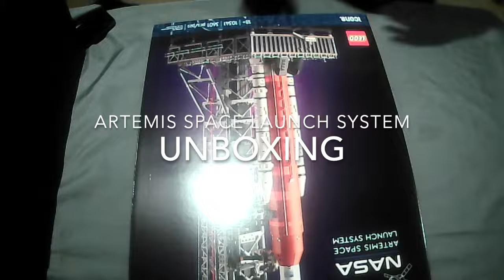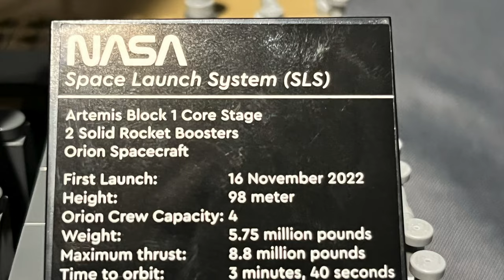GET READY FOR BLAST OFF with NASA Artemis Space Launch System LEGO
Watch as we speed build the LEGO Icons 10341 NASA Artemis Space Launch System set! If you're a LEGO enthusiast or a fan of space exploration, this build is a must-see.

0:06 Unboxing
0:34 Launchpad Assembly
16:44 Launchpad Finished
17:01 Vehicle Assembly
19:15 Booster Assembly
21:05 Completed Build

Discover thrilling LEGO Speed Build videos! Don't miss out on the ultimate LEGO building experience!